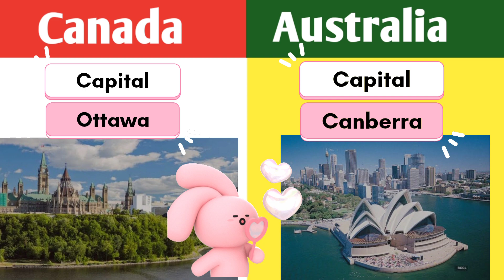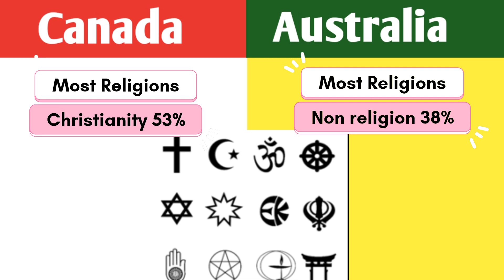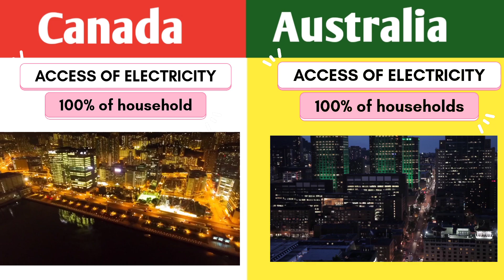Canada vs Australia country comparison / Australia vs Canada which is Best for Student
Canada vs Australia country comparison / Australia vs Canada which is Best for Student 2022
Canada vs Australia in Hindi //Canada vs Australia for Students
Australia vs Canada which is better for you And why
in this video we will compare australia vs canada and Australia and Canada economy on the basis of search aspects such as economy, literacy rate, poverty, hdi, life expectancy etc